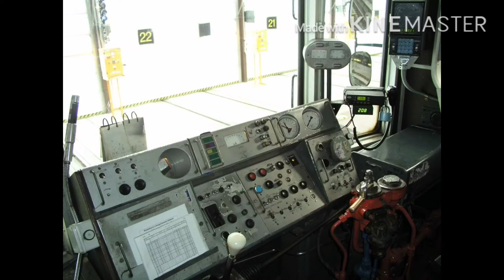Souprava metra 81-71 (mluvený speciál)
Další mluvený speciál. Tentokrát o soupravě metra typu 81-71.

U dalšího mluveného speciálu opět ČAU.